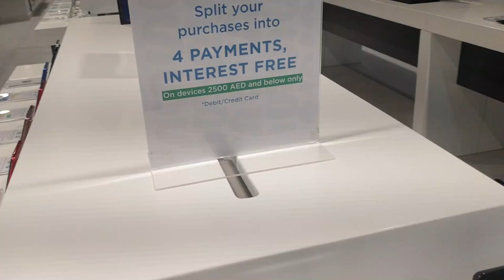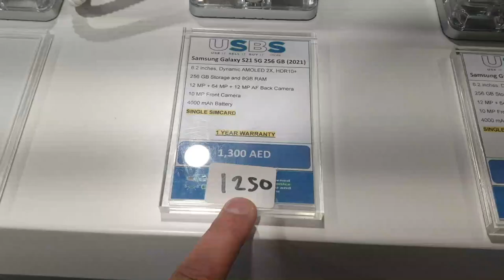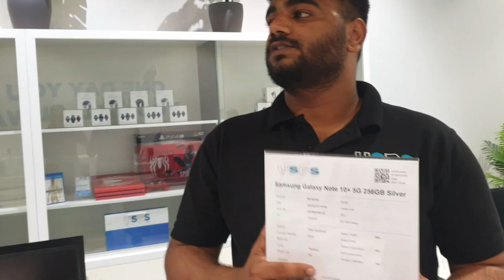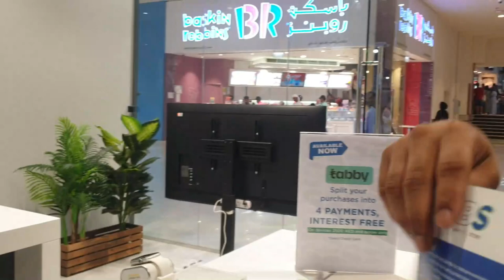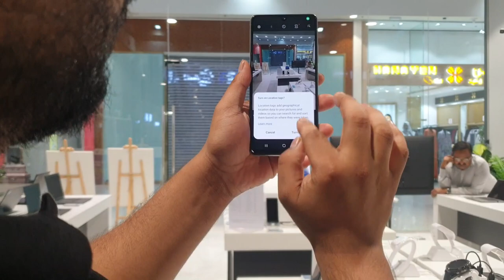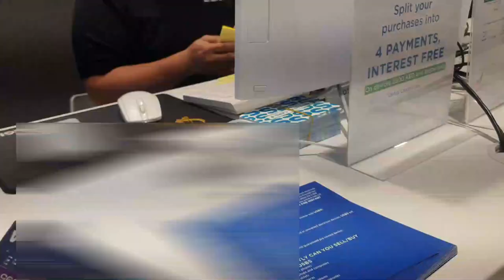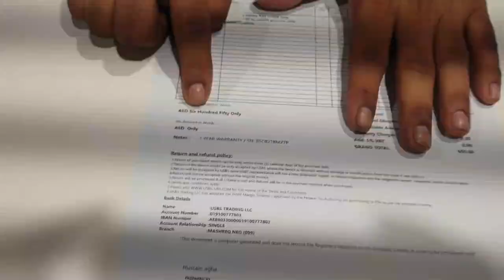USED Mobile Shop in DUBAI | Iphone Price In USBS Store | Dubai Outlet Mall | Zam Zam Mobile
USBS USE IT, SELL IT, BUY IT, STORE, ALL ,Second Hand Electronics,

USED Mobile Shop in DUBAI | CHEAPEST IPHONE  | IPHONE PRICE IN USBS Shop | Zam Zam Mobile

USBS Store in DUBAI OUT OUTLET MALL, USBS USE IT, SELL IT, BUY IT, STORE, ALL ,Second Hand Electronics,

Topic cover in this video:
Iphone Price In USBS Store,
USED Mobile Shop in DUBAI,
CHEAPEST IPHONE 2023,
 Zam Zam Mobile,
NEW UPDATE IPHONE PRICE IN DUBAI,
 S23 ULTRA PRICE IN DUBAI,
CHEAPEST IPHONE PRICE in DUBAI,
IPHONE PRICE IN DUBAI,
used iphone in dubai,
second hand iphone in dubai,
used iphone price in dubai,
dubai second hand mobile market,
mobile market in dubai,
used iphone market in dubai,
used iphone wholesale mobile market in dubai,
iphone price in dubai,s23 ultra price in dubai,
dubai iphone price,
akheer used mobile dubai,
zam zam mobile dubai,
second hand mobile in dubai,
second hand mobile market in dubai,

@ZAMZAM ELECTRONICS TRADING, @Khalid Al Ameri,  @Mo Vlogs,
@Nas Daily, @CitiesTouch, @Pro Vikrant, @Dubai Royals Shorts, @Dhruv Rathee Vlogs, @Wealthy Expat,  @Khaleej Times,  Sense the Lens, Wali Khan,  City Choice Burdubai,